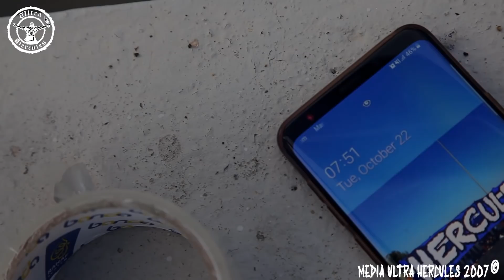22.10.2019 ULTRA HERCULES 2007 - ( IRT 0 - 1 HUSA )CDT " TIFO VENOM "